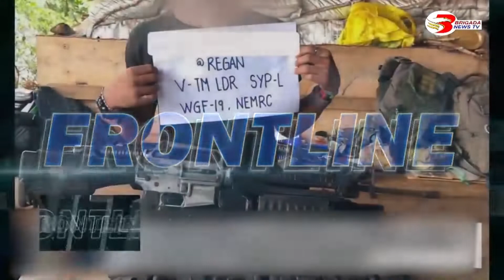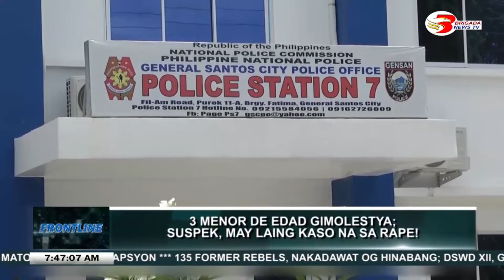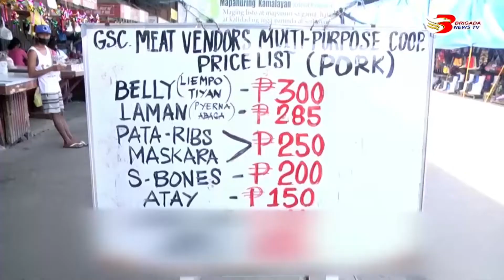Frontline December 10, 2021 Full Episode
MGA LAB AS NA BALITA KARONG  BUNTAGA ATONG  SUTAON KAUBAN SILA CJ SERING UG CARLO DUGADUGA